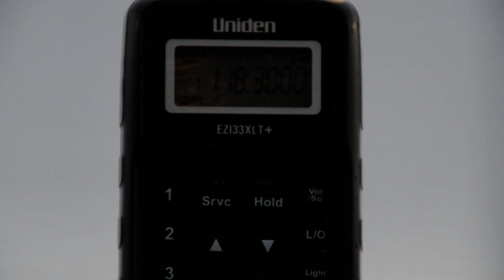Korean air cleared for push n start